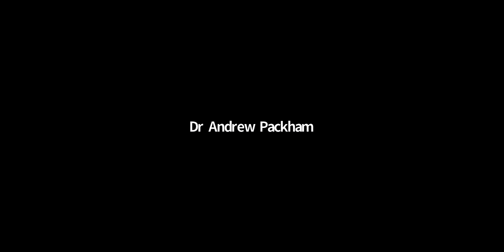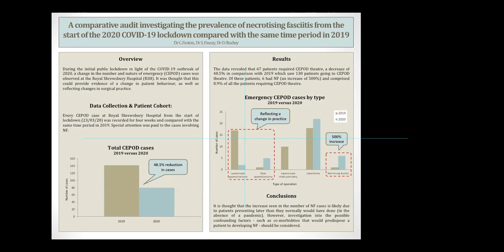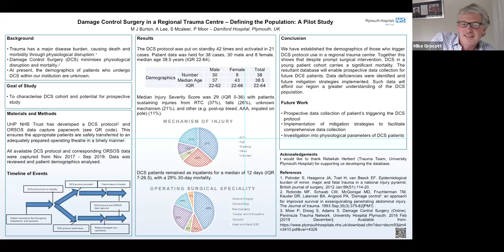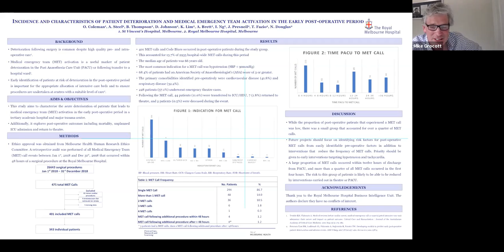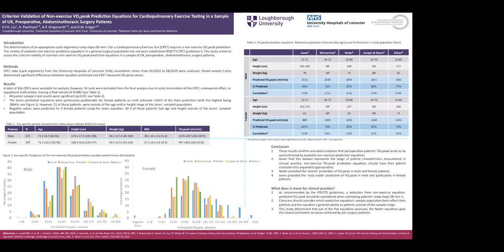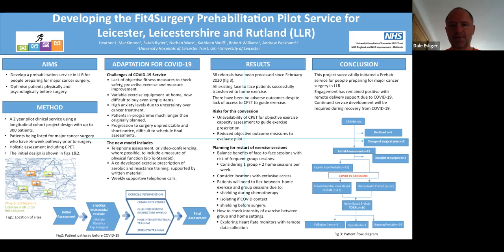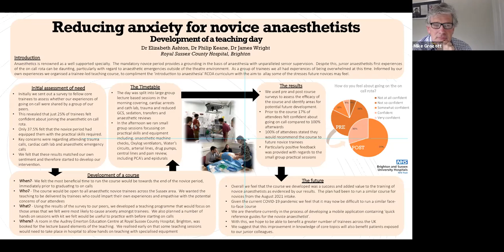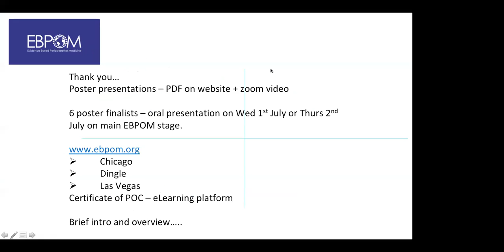EBPOM London 2020: Abstract Poster Forum 3.4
Abstract Poster Forum 3.4 - Chaired by Professor Mike Grocott

Ciara Fenton
A comparative audit investigating the prevalence of necrotising fasciitis from the start of the 2020 COVID-19 lockdown compared with the same time period in 2019

Matthew Burton
Damage Control Surgery in a Regional Trauma Centre – Defining the Population: A Pilot Study

Harry Pearce
Prescription Rates and Usages of Opioid Analgesics on Discharge after General Surgical Procedures

Olivia Coleman
Incidence and characteristics of patient deterioration and medical emergency team activation in the early post-operative period

Emma Radcliffe
A Case Study in Perioperative Oncology Exercise Referral: The Active Against Cancer Service

Kang Yue K Liu
Criterion Validation of Non-exercise VO2peak Prediction Equations for Cardiopulmonary Exercise Testing in a Sample of UK, Preoperative, Abdominothoracic Surgery Patients

Heather MacKinnon
Developing the Fit4Surgery Prehabilitation Pilot Service for Leicester, Leicestershire and Rutland (LLR)

Elizabeth Ashton
Reducing anxiety for novice anaesthetists - Development of a teaching day

Jakub Chmelo
ChemoFit: A feasibility study to investigate the utility of a home–based exercise intervention during and after neo-adjuvant chemotherapy for oesophago-gastric

Hawys Freeman
Management of antepartum anaemia in women undergoing elective caesarian section